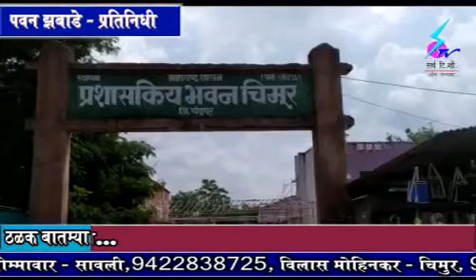अप्पर जिल्हाधिकारी चिमूर यांच्याकडे ४ तालुके व ६५२ गावांचा कारभार - जिल्हाधिकारी कार्यालयाकडून कामका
Video from 🇮🇳vilasmohinkar🇮🇳